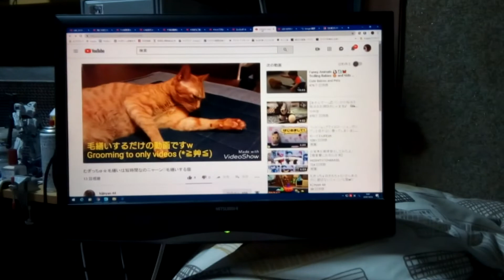【416日目】夜更かしして眠いにゃ…な猫【かわいい・面白い】～The growth record of my cute cat, Nike day 416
我が家のネコ(ニケ)の成長記録416日目(生後518日)
最近ニケが夢中なものがあるようです…ｗ
一日一本（時には二本？）ねこの色々動画をアップしてます